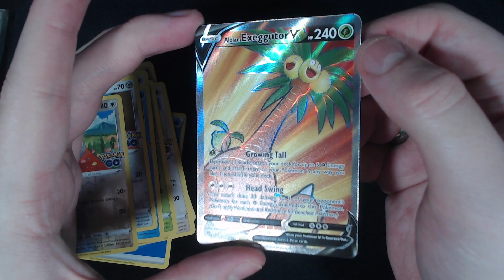Pokemon GO Pack 26